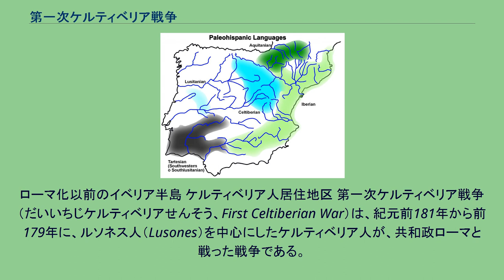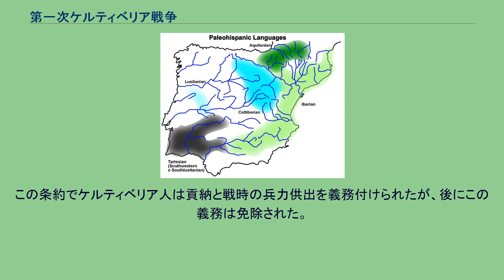第一次ケルティベリア戦争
ローマ化以前のイベリア半島 ケルティベリア人居住地区 第一次ケルティベリア戦争（だいいちじケルティベリアせんそう、First Celtiberian War）は、紀元前181年から前179年に、ルソネス人（Lusones）を中心にしたケルティベリア人が、共和政ローマと戦った戦争である。
敗れたケルティベリア人はローマに服従した。
第二次ポエニ戦争の間、ローマはヒスパニアをカルタゴから奪い、支配するようになった。
ローマはヒスパニア人の反乱を鎮圧して服従させたが、その支配は内陸深くには及んでいなかった。
エブロ川沿いに住むケルティベリア人は、ケルト人と現住イベリア人が合流して生まれた民族と言われ、彼らはローマに対して面従腹背の態度をとっていた。
ルソネス人はケルティベリアの一部族、あるいはイベリア人の部族で、エブロ川沿いに農耕を営み、鉱山も持っていた。
戦争の発端について、アッピアノスは、ルソネス人を中心にしたケルティベリア人が土地の不足からローマに反乱を起こしたと伝える。
が、当時のケルティベリア人はローマと争っていなかったというだけで、服属まではしていなかった可能性もある。
前181年に反乱が起きると、執政官フルウィウス・フラックスは、集結した反乱軍を攻撃して破った。
敗れたケルティベリア人の一部は、コンプレガ（Complega）に町を築いて要塞化した。
彼らはフラックスに対し、前の戦いの償いとして死者一人につき一着の服、一匹の馬、一振りの剣を差し出すよう求めた。
フラックスはたくさん届けると答え、（服と馬と剣を携えた）兵力を引き連れてコンプレガに行軍し、攻撃の構えを見せた。
コンプレガのケルティベリア人は戦いを交えず逃走した。
前179年にティベリウス・センプロニウス・グラックス・マイヨル（大グラックス）が交代してヒスパニアに着いたとき、ケルティベリア人は、2万の兵力でローマと同盟したカラウィス（Caravis）の町を包囲した。
グラックスは急行してカラウィスの囲みを解いた。
ほぼ同じ頃、コンプレガの住民2万は、オリーブの枝をもち、会談を求める様子でグラックスの軍に近づいた。
接近すると、彼らは不意に攻撃してグラックス軍を混乱に陥れた。
グラックスはいったん陣営を捨てて逃げ、ケルティベリア人がそこを略奪しているところを襲撃して破った。
この勝利に続いてグラックスはコンプレガを征服した。
グラックスはコンプレガの地をローマの貧民に分け与え、周辺の諸部族と友好を誓ってから凱旋した。
この条約でケルティベリア人は貢納と戦時の兵力供出を義務付けられたが、後にこの義務は免除された。
これ以後、ルソネス人はローマに逆らわず、ヌマンティア戦争などでもローマ側についた。